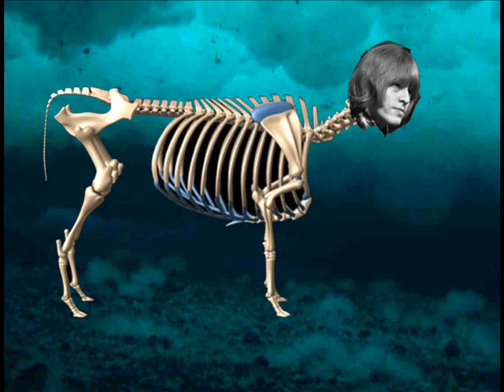Brian Jones' Locker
I went for a swim off the Blackpool pier
The water went dark, filled me with fear
I tried to swim back to the shore
But it dragged me under and that's when I saw:

There at the bottom of the sea
I didn't find the Rolling Stones
I found a heap of floating bones

There's a reason
He wasn't a docker

He's hit rock bottom
As a rocker

(In a pirate voice)

Now you may know the story
Of Davy Jones' lot
The place where foolish sailors lie
As their corpses slowly rot

And you may know of stories
Of how Brian Jones got screwed
Face down in his swimming pool
Some say it was Frank Thorogood

But I bet you didn't know
That there's a place beyond the swell
Where now unlucky singers sink
And are locked in beatnik hell

Went in head first
But not like soccer

Wish he'd drown out
Jagger's shockers

Between the oil drums
And drummer
Would have rather met
Joe Strummer

I tried to get free
But, didn't work for Dennis Wilson of the Beach Boys...
Didn't work for Jeff Buckley